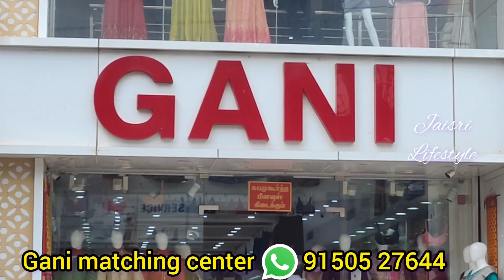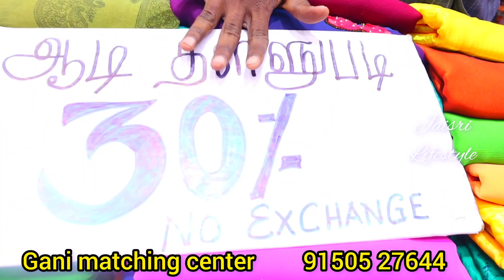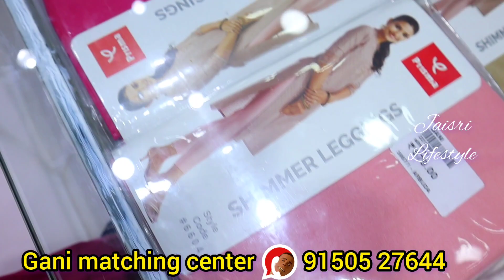இந்த கடையில பார்த்த உடனே பிடிச்சுடும்😍No compromise for quality😍Trial room/online/shipping😍giveaway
GANI
142,R.H.Road Mylapore chennai-4
Ph-24985170

GANI
1.A, luz church road ,
Luz corner ,Mylapore chennai-4
Ph-24996794

GANI
119,Kutchery road ,Luz corner
Mylapore chennai-4
Ph-24985171

3branches in Mylapore

For video making in my youtube channel jaisri lifestyle plz contact  👉 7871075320